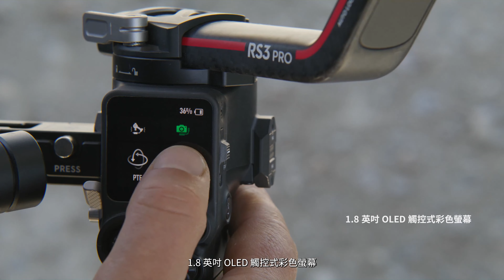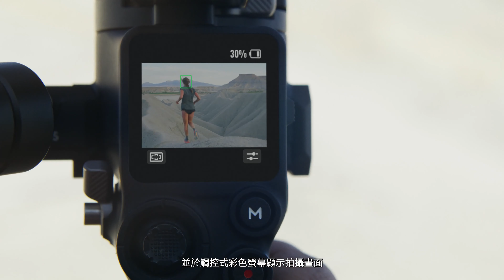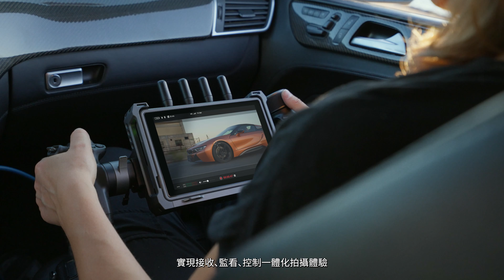DJI RS 3 Pro 專業穩定器中文介紹